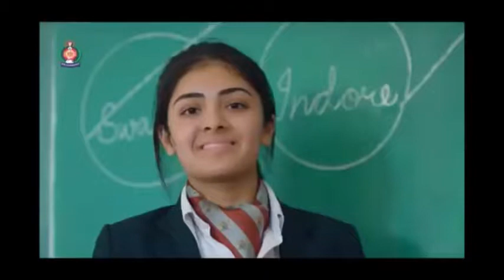Indore Rahega no.1 ! Swach Indore Song Hai Halla halla hai.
Indore Rahega no.1 ! Swach Indore Song Hai Halla halla hai. ! Sing by Shann